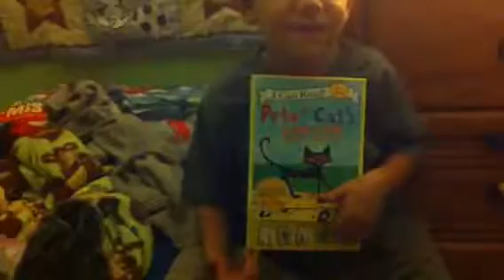Thank you Aunti Pam!